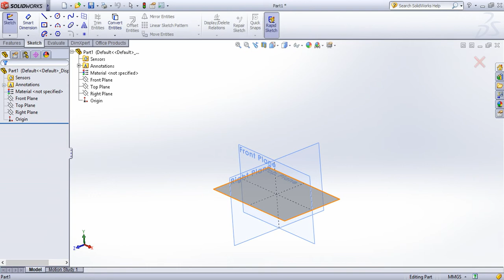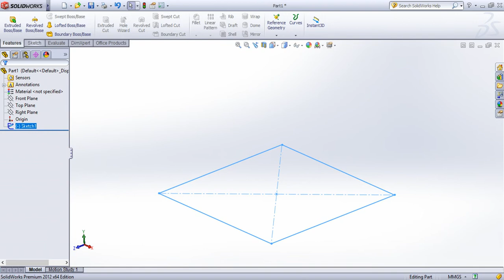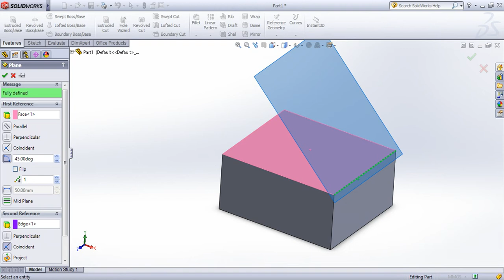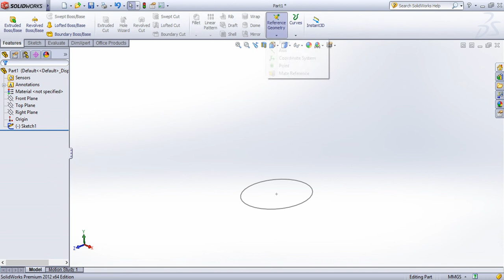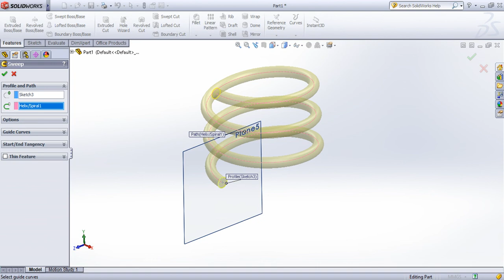SolidWorks Tutorial in Tamil 52 : Plane | Reference Geometry | Part | Solid